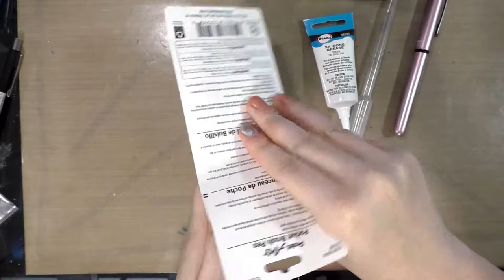Hacking the Pentel Pocket Brush - Eyedropper Conversion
Taking a page from the fountain pen book, I'm going to show you guys how to hack your Pentel Pocket Brush to work as an eyedropper conversion.  No longer will you have to rely on cartridges!  This hack is super easy, the tools are minimal, and the time involved is basically nil.